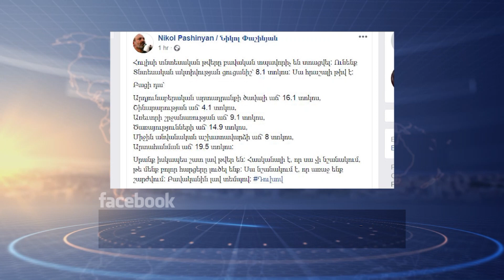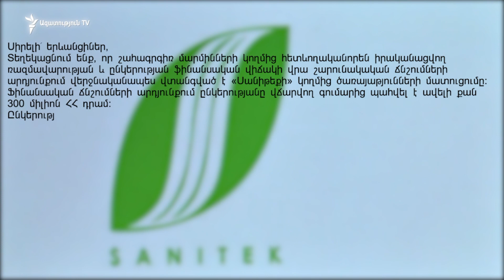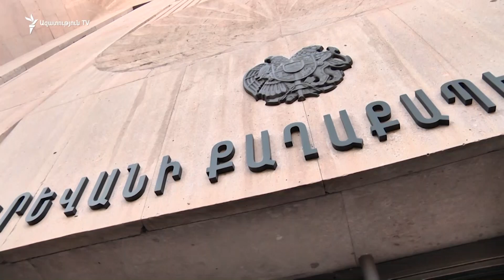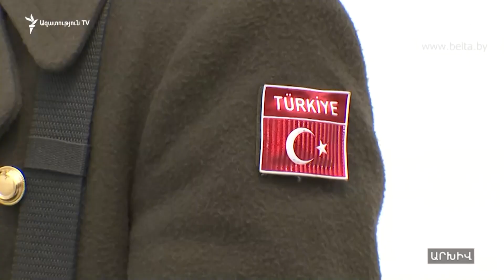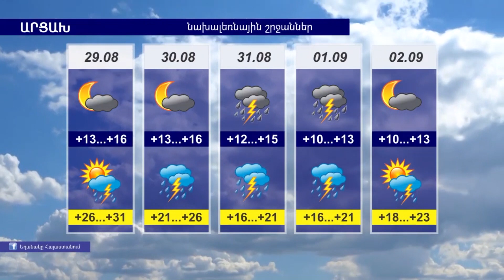ԼՈՒՐԵՐ 12.00 | Երկնիշ տնտեսական աճ արձանագրելը ֆանտաստիկայի ոլորտից չէ. Փաշինյան | 29.08.2019